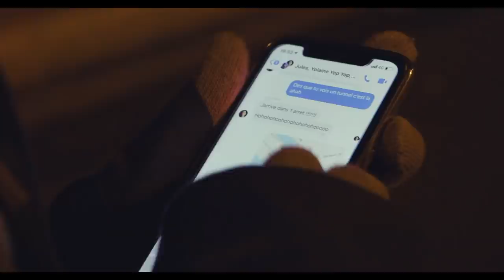ICEBERG -Making Of-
Plongez dans les coulisses du tournage d'ICEBERG...,
"plongez" "iceberg" Elle est pas magnifique cette vie ?
By Gaël Rezé